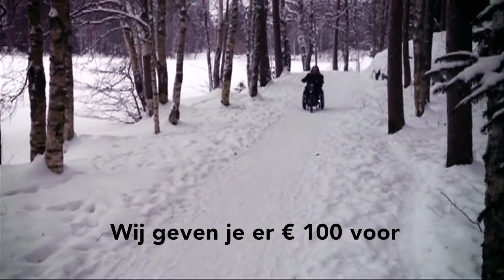BATEC WINTER PROMO HOLANDA